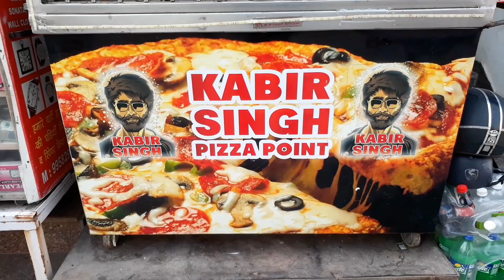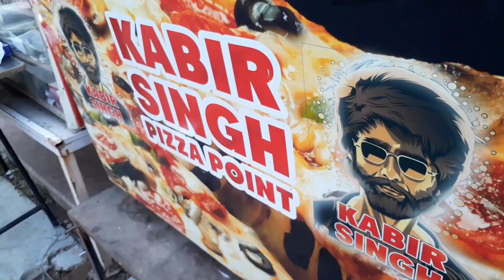Bekhayali Pizza | Paneer Pizza |Kabir Singh Hot special Pizza cold coffee at kabir Singh Pizza Point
Kabir singh pizza point at Dwarka sec 7
Deepak making delicious pizza Deepak Has started pizza shop almost 3 year his Bekhayali and kabir Singh hot special pizza very famous in Towns

Shop Name - Kabir singh Pizza Point

Address - Rampal chowk Dwarka sec 7